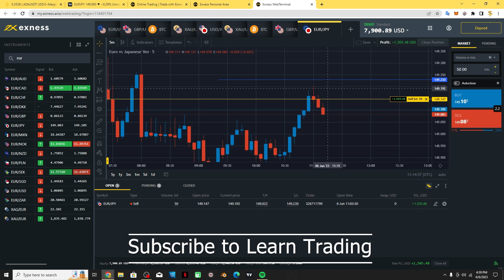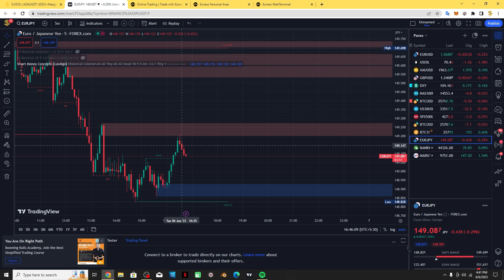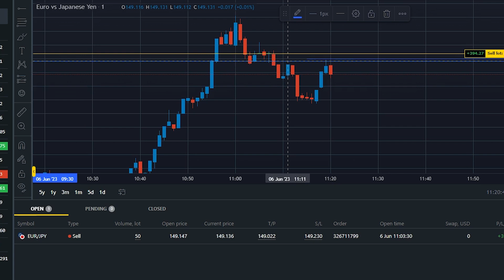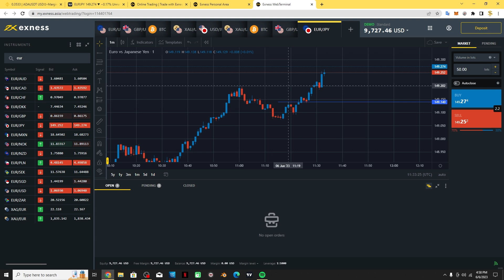$3000 Profit in a Single trade || Live fores trading || forex trading for beginners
The exchanges I Use:-